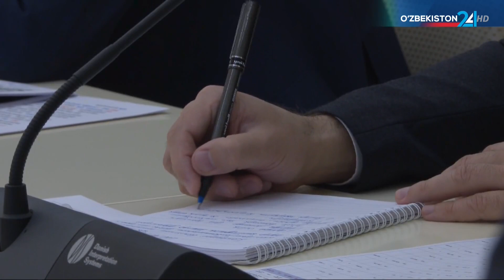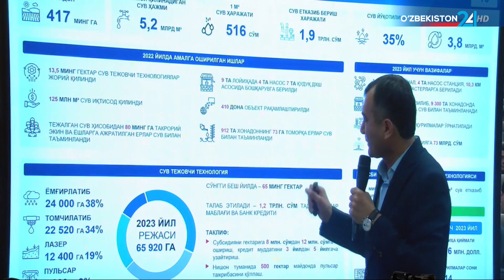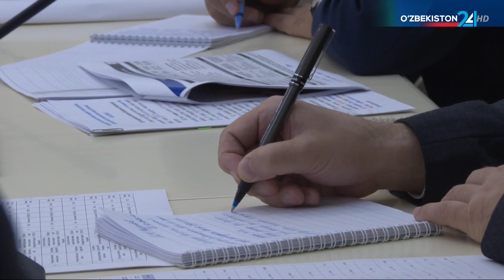Қашқадарё вилоятининг ривожи таҳлил қилиниб, келгуси йилги вазифалар белгиланди